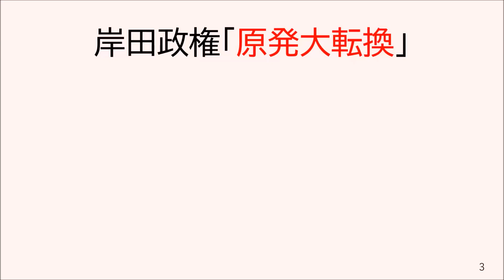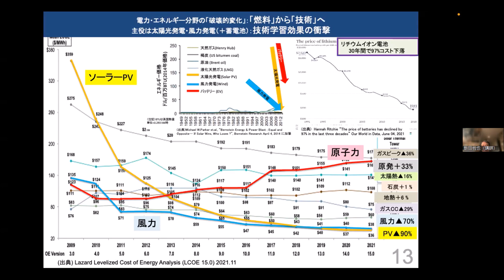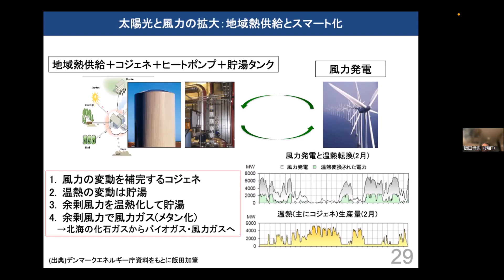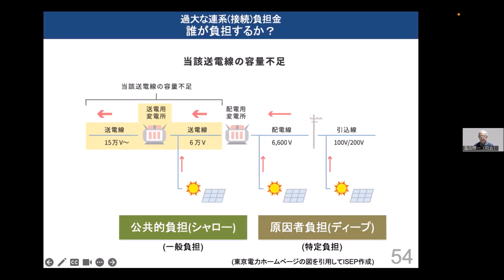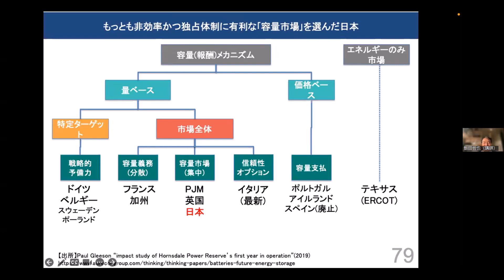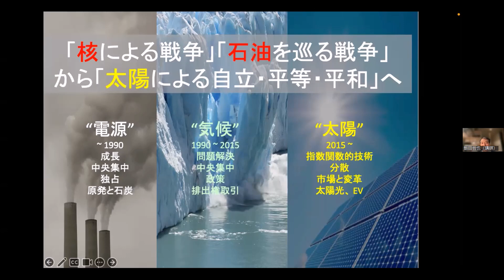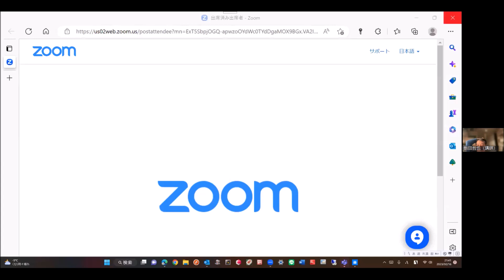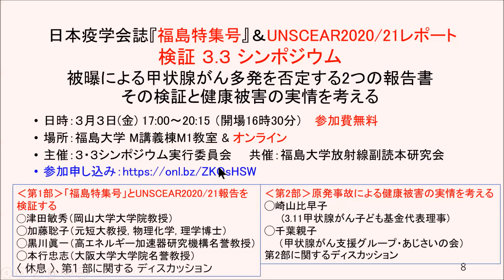20230216【オンライン被ばく学習会】飯田哲也「人類史的（文明史的）な大転換から取り残される日本〜再生可能エネルギー大転換とモビリティ大転換〜」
【放射線被ばくを学習する会 富山大学・科学コミュニケーション研究室】
日本の常識は世界の非常識　太陽光発電のコストは10年も前から原発より安かった！
「再生可能エネルギーは不安定」は誤り　「ベースロード電源」は時代遅れ
低コストで再エネ100％を実現できることが科学者見解の主流に
ＧＸ・原発大転換は時間・人・予算の無駄遣い
再エネの低コスト化が加速するＥＶ（電気自動車）の急増、
自動運転、シェアリングと相まって進むモビリティ大転換